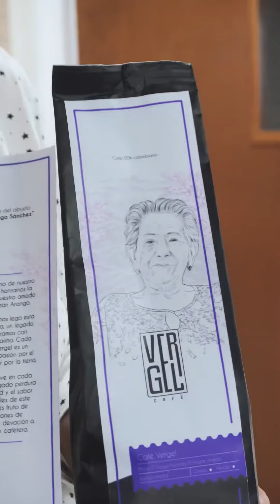Mujeres Cultivando Sueños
Elegimos a 10 mujeres emprendedoras y junto a un equipo de trabajo multidisciplinario las estamos acompañando en la creación de su marca, el diseño de etiqueta, la tecnificación de su proceso y la comercialización de su café.

Aquí podrán conocer un poco más de sus marcas que continúan en desarrollo...